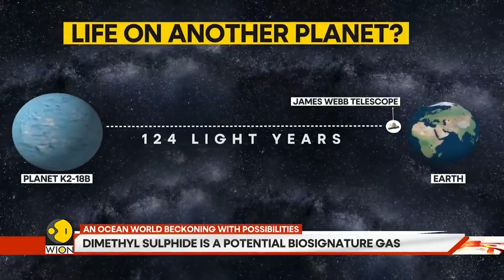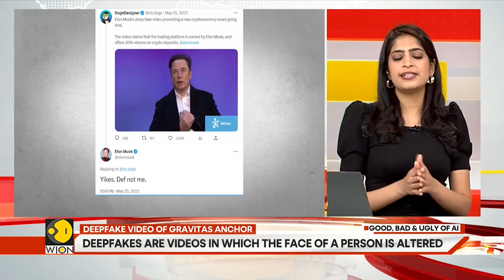Most promising indication of life on another planet found | Gravitas Highlights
The James Webb space telescope, which is the most powerful space telescope ever built, has discovered what is being hailed as the “strongest, most promising sign” of life on another planet. Nasa now plans to embark on a new mission to study this exciting sign of alien life found on the exoplanet k2-18b planet which is '124 light-years away'. Watch this report to know how Phytoplanktons found in our oceans is guiding the search for extraterrestrial life.